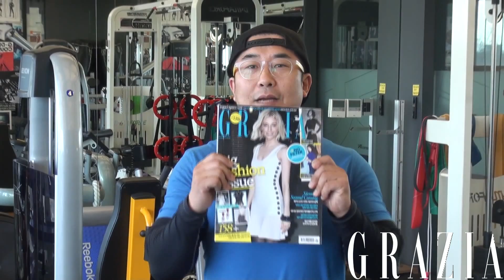황싸부의 JUST TRY! 하체 운동편 NO 2. 골반 올리기(Hip Raise with Knee Squeeze)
황싸부의 JUST TRY! 몸이 길어 보이는 하체 운동편.
NO 2. 골반 올리기(Hip Raise with Knee Squeeze)

몸이 길어 보이려면 하체 운동이 필수입니다!
황싸부의 ‘JUST TRY’ 여덟 번째는 탄력 있는 히프와 다리라인을 위한 하체 운동법입니다. 지금 바로 시작해보세요! 2NE1, 빅뱅 등 수많은 셀러브리티의 몸매를 책임지는 YG 전속 트레이너 황싸부가 그라치아와 함께 친절하고 단도직입적으로, 당신을 트레이닝 해드립니다! 매 달 20일, 그라치아 홈페이지와 페이스 북에서 생생한 영상으로 만나보세요!